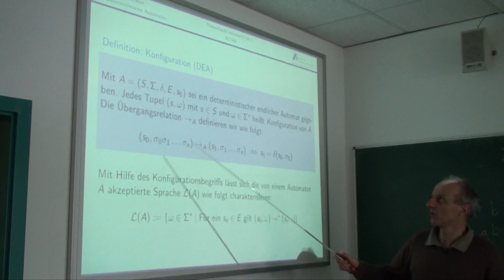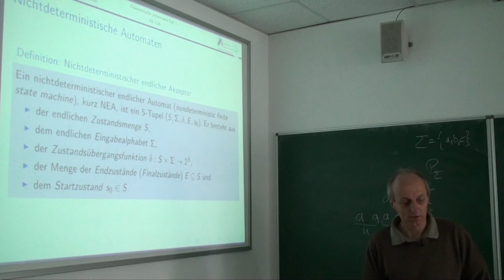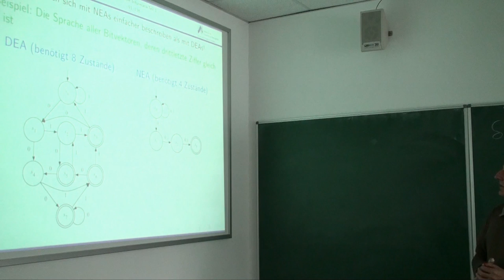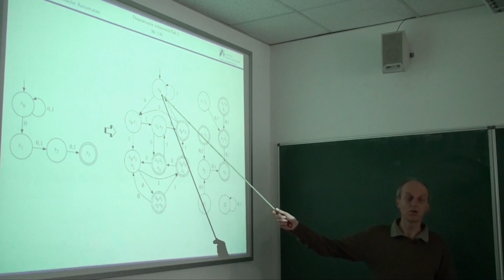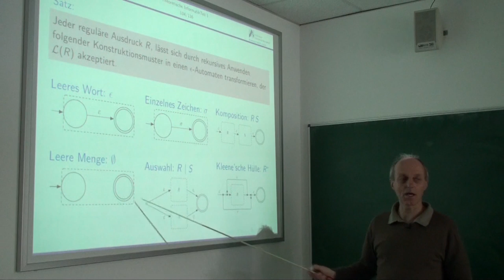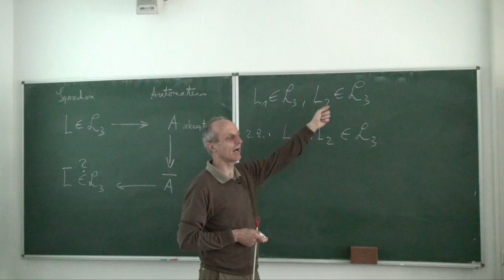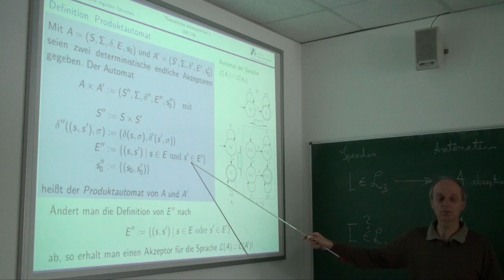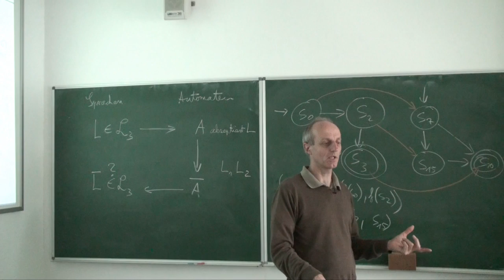Theoretische Informatik Vorlesung Nr. 14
Videoaufzeichnung der Vorlesung Theoretische Informatik Nr. 14 an der Hochschule Ravensburg-Weingarten vom 16. Mai 2013. Für die Vorlesung werden die Bücher "Theoretische Informatik" von Dirk W. Hoffmann und "Grundkurs Künstliche Intelligenz" von Prof. Wolfgang Ertel verwendet.

Die Themen der Aufzeichnung sind:

Endliche Automaten
- Deterministische Automaten
- Nichtdeterministische Automaten 12:20
- Automaten und reguläre Sprachen 43:47